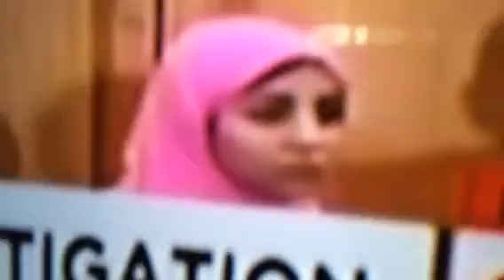Spectra Spy: at Egyptian news conference on crash investiga